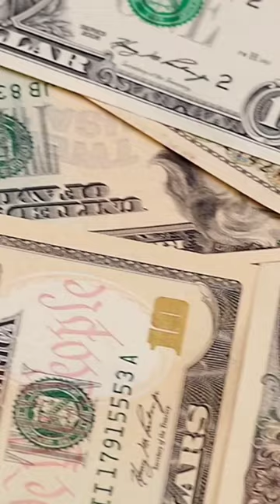Bajaj group case study | How Bajaj group become so big